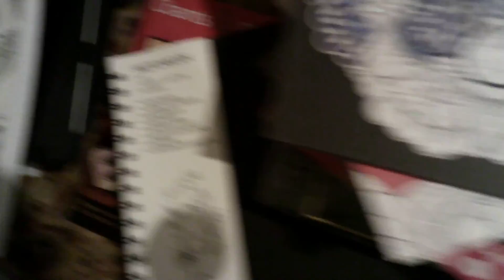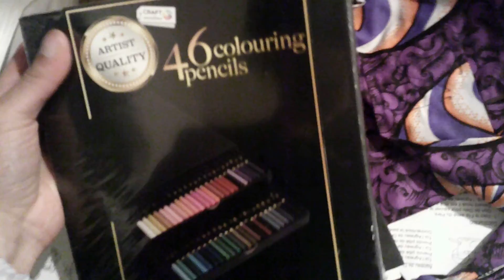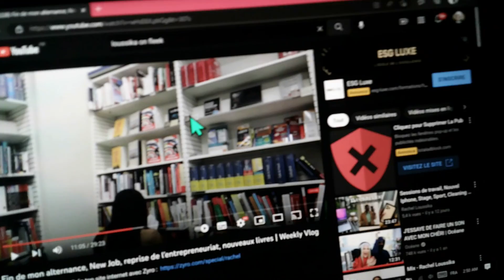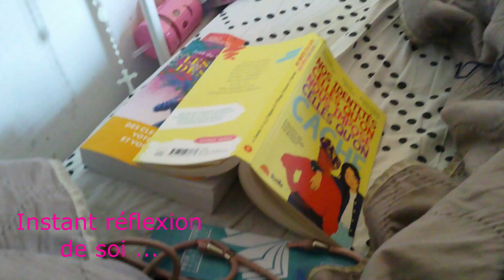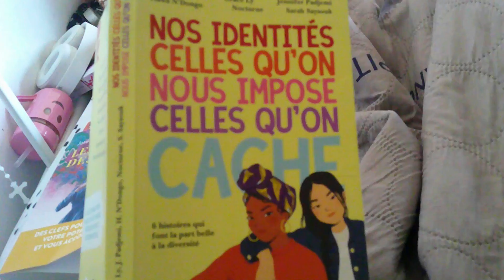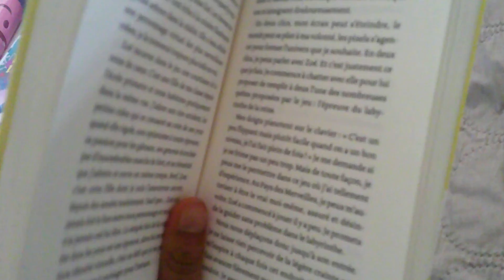Vlog dump#1: Les moments de juillet où j'ai sorti ma 📷| fête des loges friperie Haul action lecture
Mon nom : Leslie aka @Leslie zb sur ytb

Je publie toute les semaines ! 💖

✨✨Va dans les paramètres et Mets la vidéo en haute qualité 😊 , le visionnage sera un peu plus agréable.✨✨

Mon instagram : @itisleslie_
Mon TikTok : @lxslixz

Votre go est entrepreneuse ! Pour plus d'informations suis moi sur Instagram 🙈💞
Je vous laisse le lien de ma boutique en ligne, vous pourrez ainsi voir les produits que je propose

Tu cherche un petit job flexible ?
En mentionnant tu viens de moi : Leslie Zibi
Je recevrai une commission 😘

✰J'ai 19 ans , je suis camerounaise
✰Etudiante en Info-com

                ★ Laisse un pousse bleu ❤️

                           God FIRST ✝️

00:00 Intro
00:35 Vlog action
06:46 Les moments que j'aime
09:14 Vlog fête foraine + friperies
09:46 Mon nouvel intérêt pour la lecture